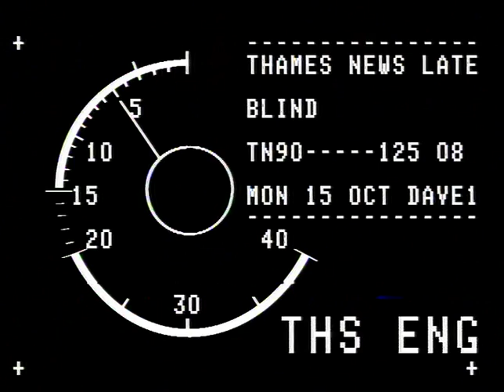TN-90-125-008.m4v | Thames News Archive Footage